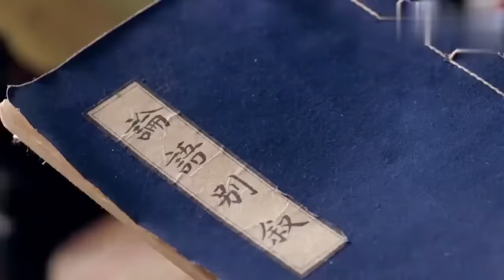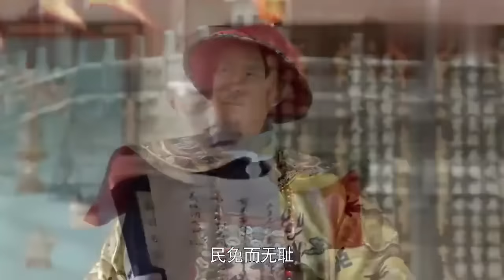65歲于成龍第一次被皇上召見，對話太經典，百看不厭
🎈【主演】李万年、尚大庆、胡大刚
 📢【剧情简介】
讲述了于成龙罗城治盗，湖北平匪，福建平冤，直隶救灾，两江惩恶，被康熙誉为“天下廉吏第一”。